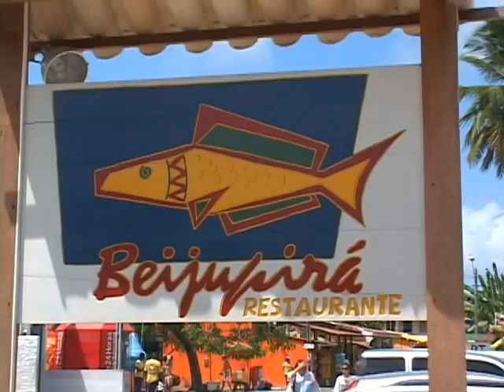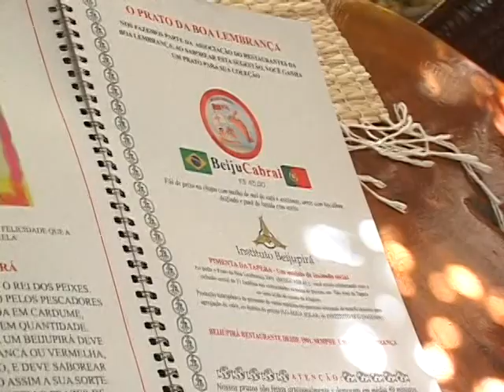Restaurante Beijupirá prepara o Beiju Cabral para o Chef Ronald Menezes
Um passeio pelo Restaurante Beijupirá em Porto de Galinhas